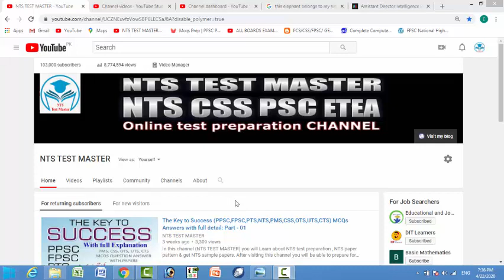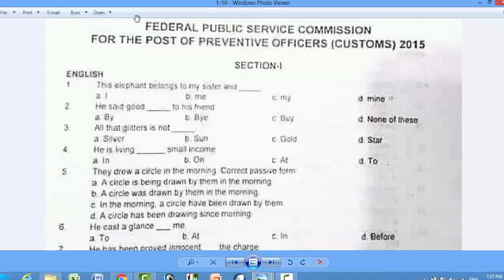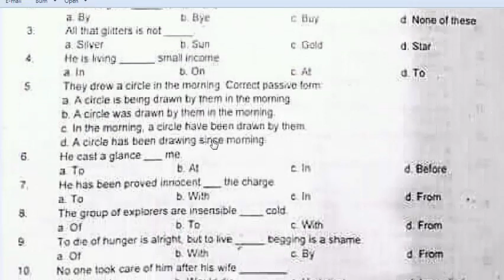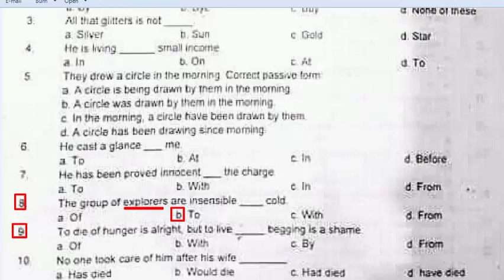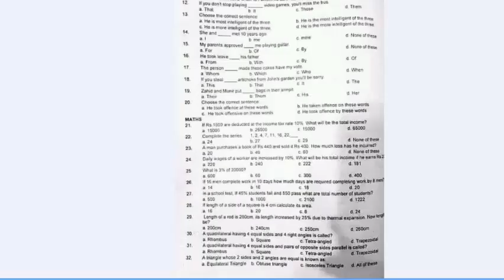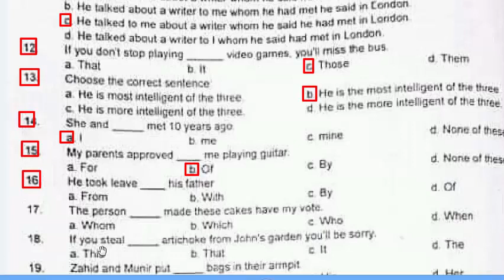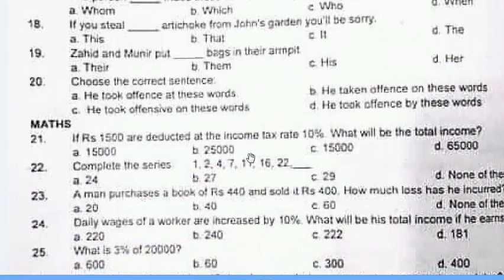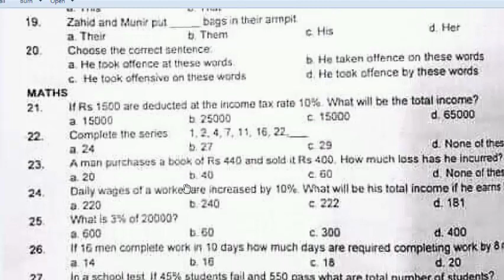Preventive Officers past paper 2015 (FPSC) fully solved : English part : Part - 01